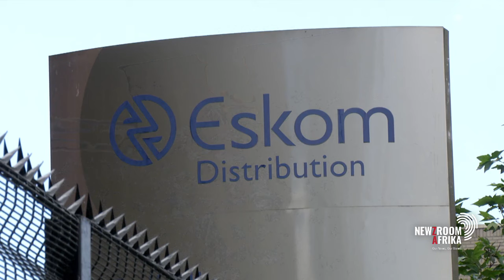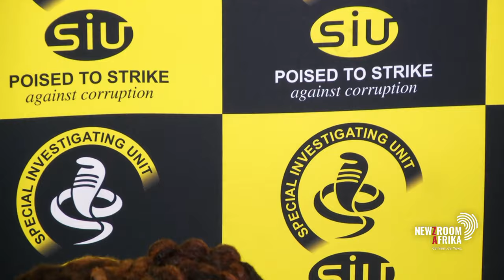De Ruyter could face legal action for commissioning intelligence gathering on ESKOM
Andre de Ruyter could face legal action for commissioning a privately funded and unauthorised intelligence gathering on ESKOM.

Legal steps may also be taken against Business Leadership South Africa for funding a private investigation.

Former police commissioner George Fivaz's company, George Fivaz Forensics and Risk, was tasked with conducting the intelligence gathering.

The Special Investigating Unit says it's still obtaining legal advice on the matter.

Newzroom Afrika’s Athi Mtongana has more on this story.